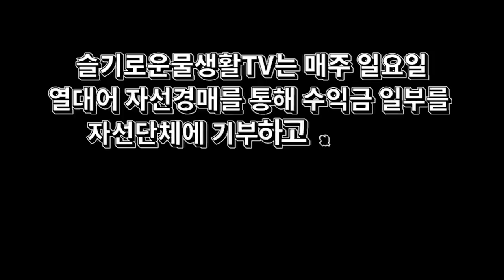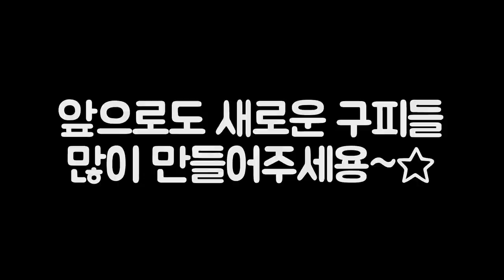마당을 열대어로 가득채운 물고기 연금술사, 컨테이너 물방까지?! 새로운종을 개발하는 열대어 박사를 만나다!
다양한 종의 열대어를 개발하는 열대어박사님을 만나봤습니다